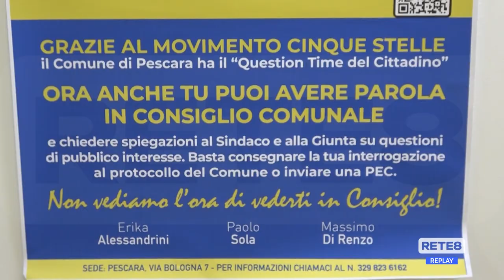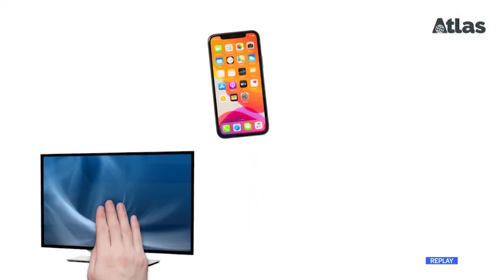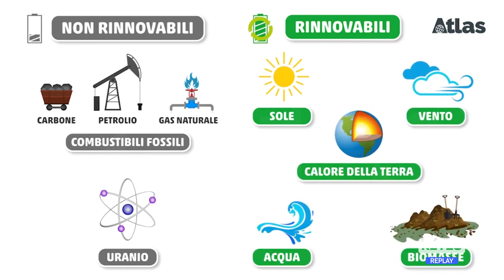Comunità energetiche - Pescara, un progetto per la scuola